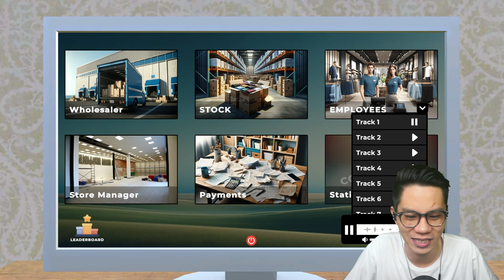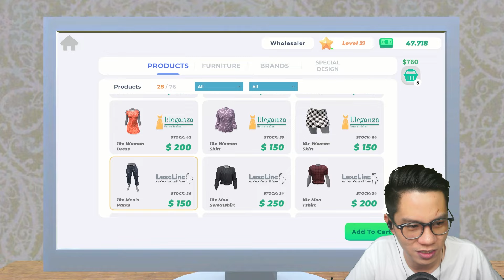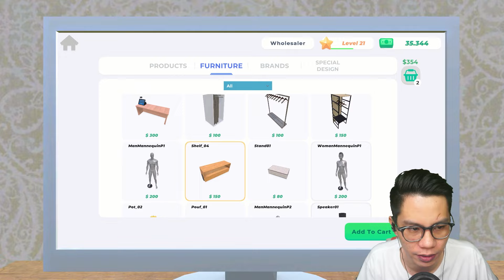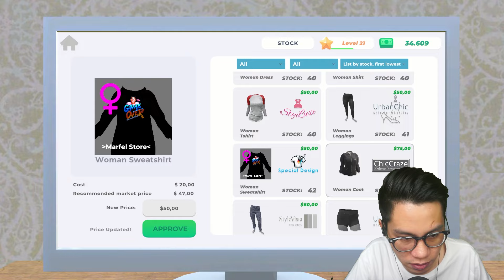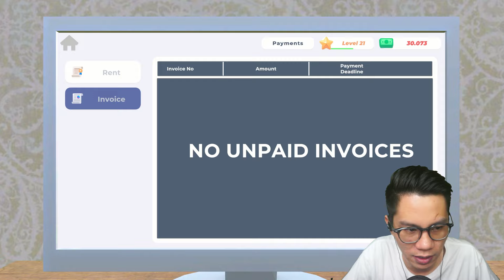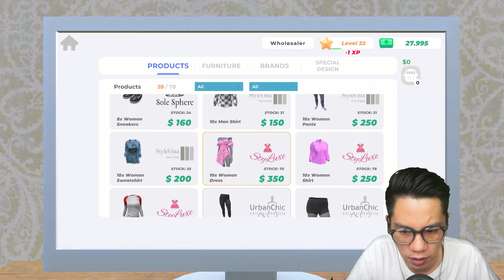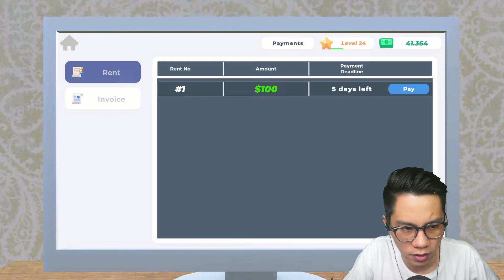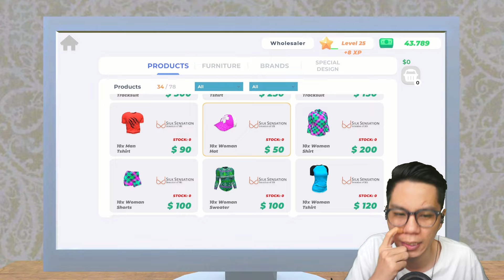AKHIRNYA PUNYA PEGAWAI GUYS! | Clothing Store Simulator GAMEPLAY [Part 3]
↓ Plot Alur Cerita ↓

Apakah Anda siap untuk membentuk dunia mode? Buat kesepakatan merek, pesan produk, isi lorong, kenakan manekin, dan mulailah menjual. Gaun, kemeja, mantel, celana, pakaian tidur, pakaian dalam, sepatu, dan lainnya menanti Anda!

Clothing Store Simulator - Gameplay
Game Simulator Indonesia - PART 3

↓ Social Media ↓

↓ Spec PC ↓

i9-10900K Processor
SSD 256GB
HDD 4TB
HDD Portable 512GB